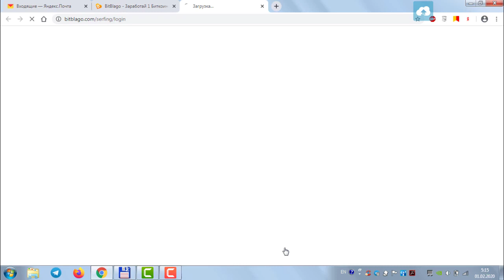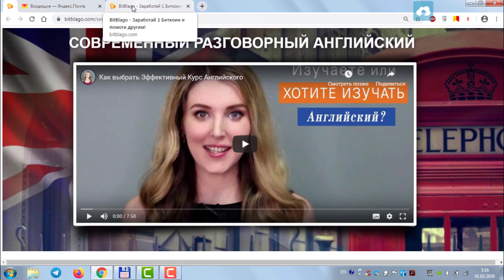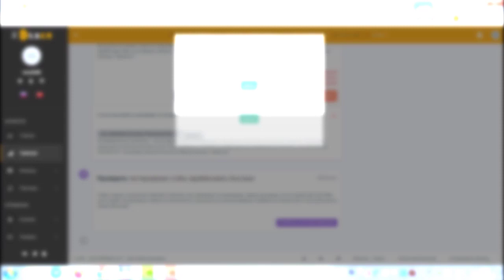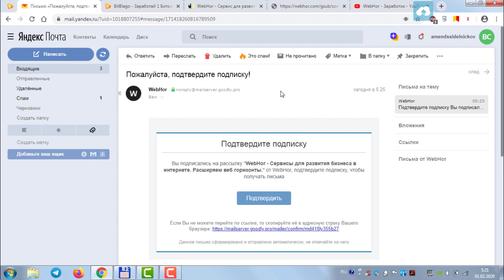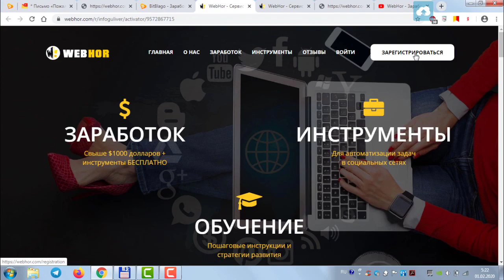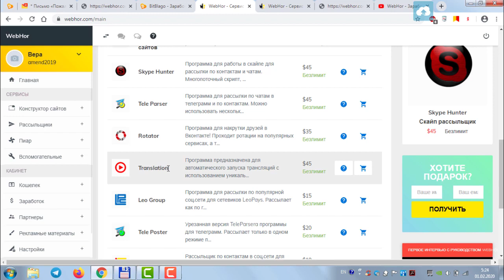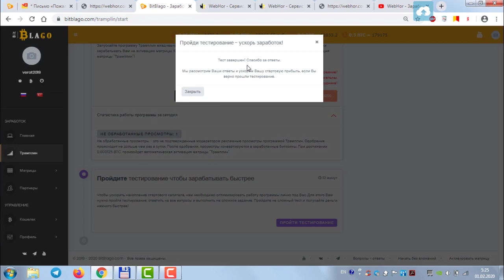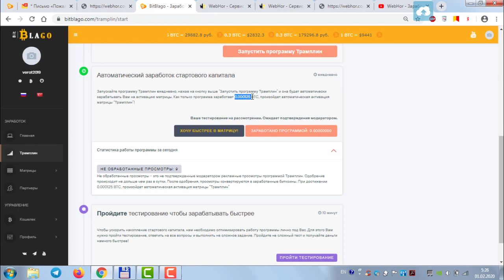Прохождение тестирования в BitBlago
Проект BitBlago Специально для тех, кто ищет заработок Без вложений
2) Слева в верхнем углу нажимаем на три горизонтальные полоски, откроется меню.
3) Выбираем пункт «Трамплин».
4) Нажимаем кнопку "Запустить программу Трамплин" и следуем инструкции.
5) Как только Вы всё выполните, произойдет автоматическая активация в проекте. Вы не затратите ни копейки и сможете так же построить свою команду на тех же условиях без затрат!

Подробнее...
Композиция
Hideho
Исполнитель
Tropkillaz
Альбом
Hideho
Лицензиар
"DittoLtd (от лица компании "SPA/Elemess"); Abramus Digital, BMG Rights Management, CMRRA, ARESA" и другие авторские общества (9)